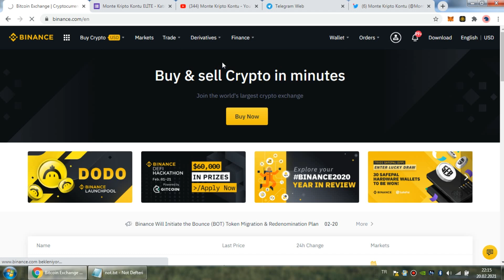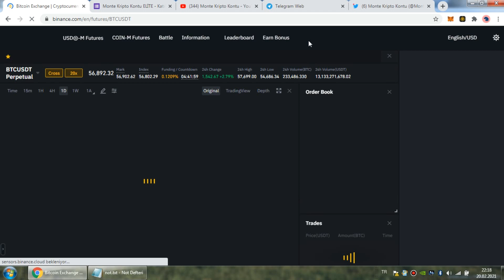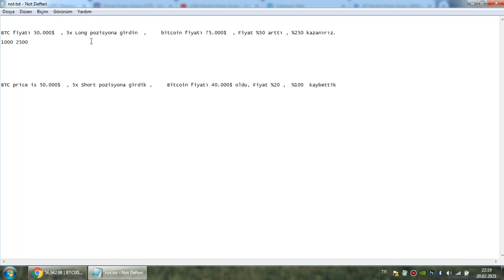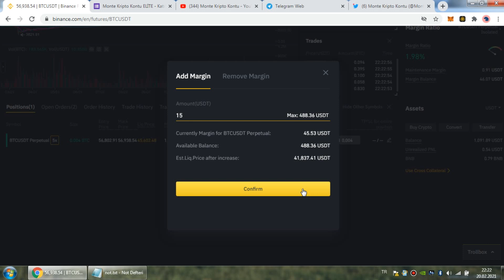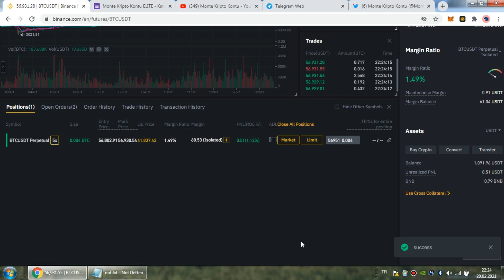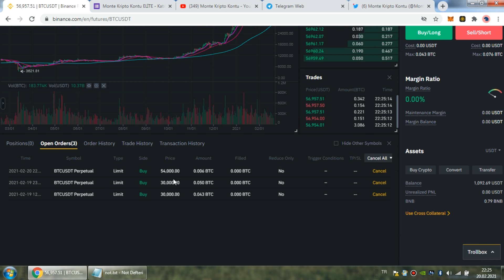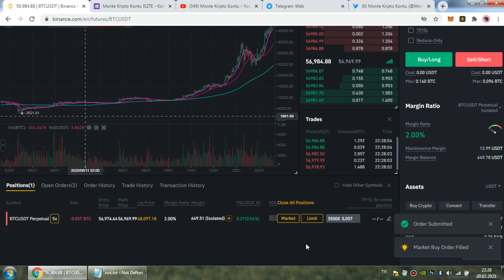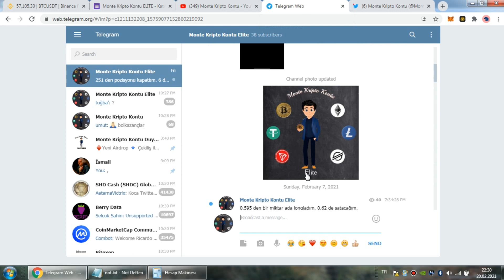Binance Kaldıraçlı İşlemler Nasıl Kullanılır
Herkese merhaba dostlarım. Bugün sizler ile binance kaldıraçlı işlemler nasıl kullanılır ona baktık. Binance kaldıraçlı işlemler ile 125x e kadar kaldıraç kullanabilirsiniz, bu sayede karınızı katlayabilirsiniz. Binance kaldıraçlı işlemlerde karı katladığınız gibi zararıda katlayabilirsiniz. Bu yüzden dikkatli kullanınız. Binance kaldıraçlı işlemler nedir, binance kaldıraçlı işlemler nasıl kullanılır gibi soruları son zamanlarda çok duyuyorum. Binance kaldıraç ayarlama çok kolay bir işlemdir. Binance kaldıraçlı işlemler testi çok basit, yanlış yapsanız bile doğru cevapları gösteriyor buna göre çözebilirsiniz. Binance futures bir diğer ismi olan binance kaldıraçlı vadeli işlemler i özetledim genel olarak. Ayrıca videoda binance kaldıraçlı işlemler stop limit nasıl kurulur bunu anlattım.Binance vadeli işlemler de fonlama ücreti funding nasıl hesaplanır,  binance futures isolated ve cross nedir anlattım. Ayrıca binance futures long ve short canlı örnekler ile gösterdim.